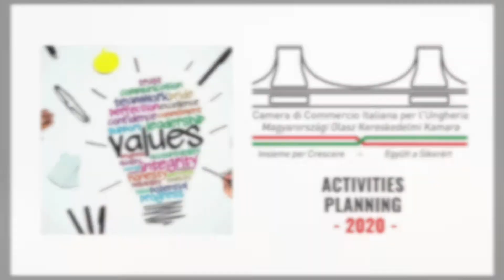Planning 2020- Segretario Generale, Stefania Speziani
Realizzazione video & editing: ©️ BABILONIAproject.com